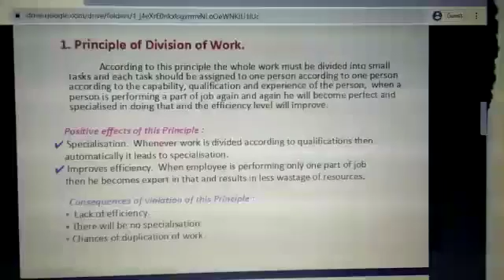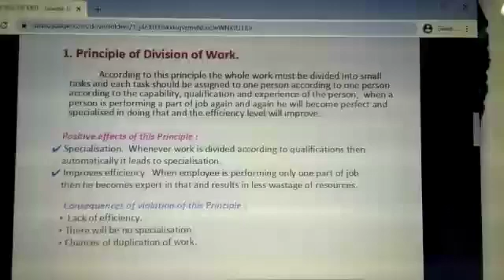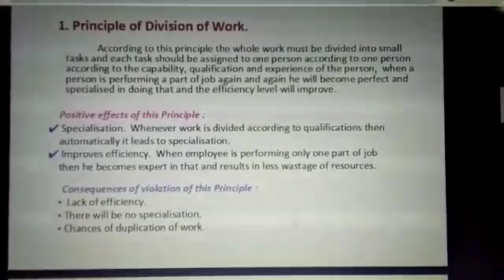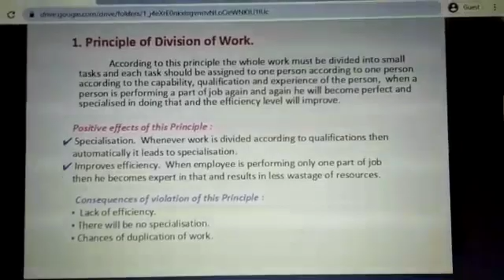Business Studies Principle of Management Henry Class 12